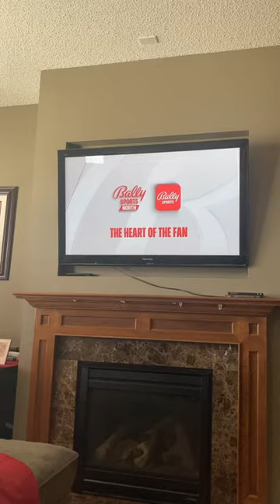Minnesota Twins 2023 Bally Sports North Intro